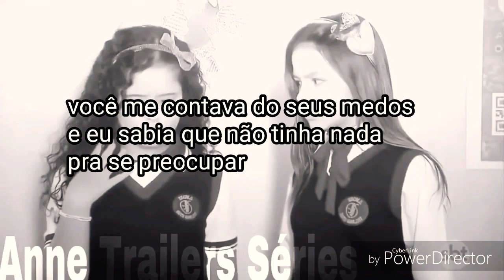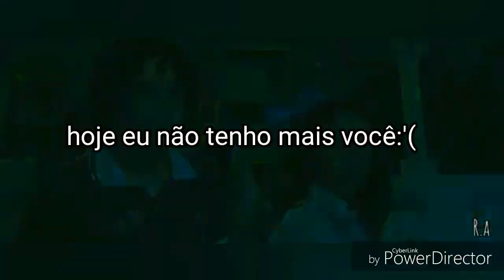se eu te abraço Filipa & João